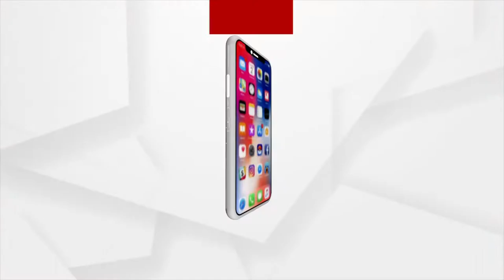ବାଲେଶ୍ବର ନୀଳଗିରିରେ ହାତୀ ମଡ଼କ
ବାଲେଶ୍ବର ନୀଳଗିରିରେ ହାତୀ ମଡ଼କ । କୁଳଡ଼ିହା ଅଭୟାରଣ୍ୟ ଗୁହାଳିଆ ନିକଟ ଜଙ୍ଗଲରୁ 2ଟି ହାତୀର ମୃତଦେହ ଉଦ୍ଧାର ହୋଇଛି । ମୃତ ହାତୀ ମଧ୍ୟରେ ଗୋଟିଏ ଛୁଆ ହାତି ଓ ଗୋଟିଏ ବୟସ୍କ ହାତୀ ରହିଛି । ତେବେ ହାତୀର ମୃତ୍ୟୁ କିପରି ଓ କେଉଁ କାରଣରୁ ହୋଇଛି ତାହା ଜଣାପଡ଼ି ନାହିଁ ।